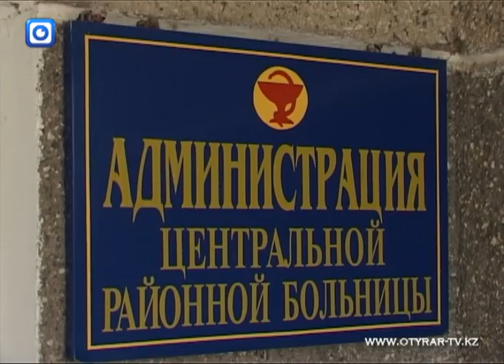Смерть ребенка от бешенства в Сайрамском районе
Жители села Акбастау Сайрамского района уже много дней в тревоге. Четырёх летнюю девочку, погибшую в результате укуса бешеной собаки, родители хоронили в цинковом гробу. В этом же ауле нападению бешеных собак подверглись ещё 2 человека и корова.

Всего, по данным эпидемиологов, по области в этом от укуса бешеных собак погибли уже 4 человека.

Девочку, укушенную собакой, родители сразу же после происшествия отвезли в Сайрамскую районную больницу. Но не смотря на все принятые меры состояние Енлик ухудшалось, и через восемнадцать дней она скончалась. Консилиум врачей, приехавших из Шымкента поставил диагноз - запущенная форма бешенства.